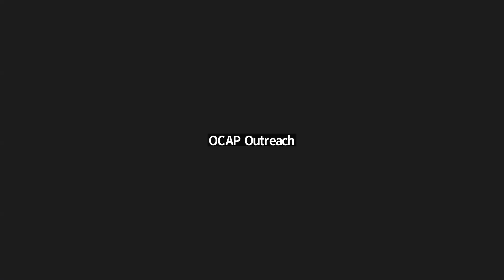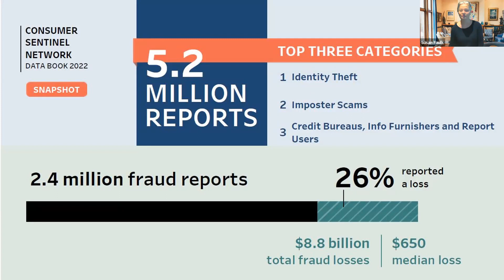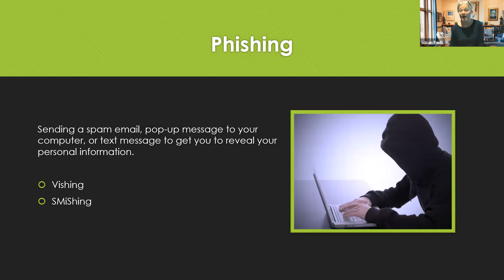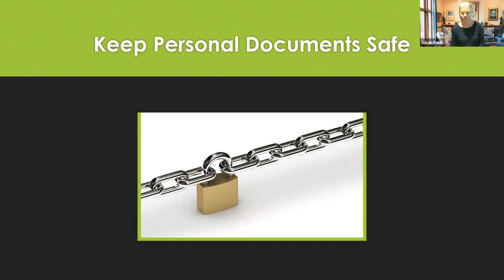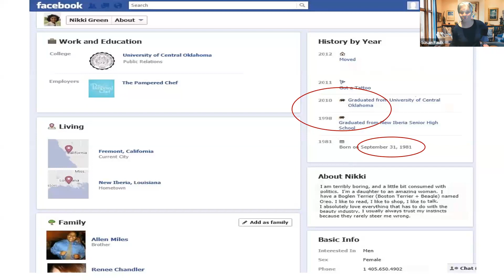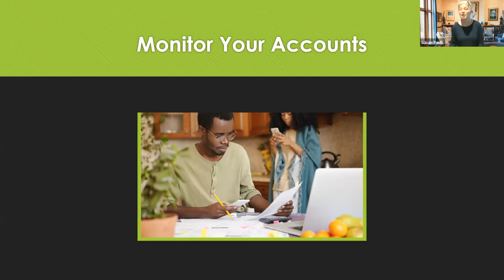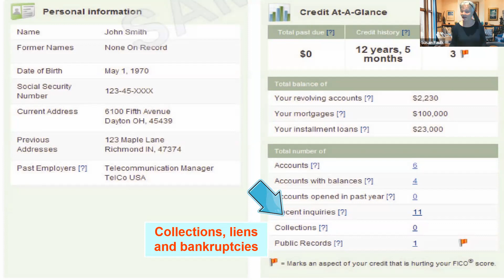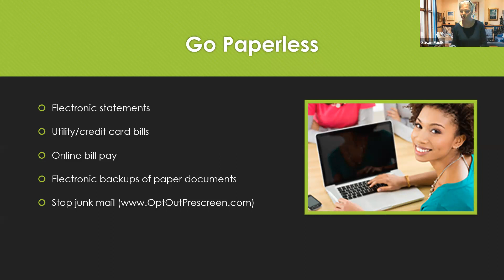Make It Count Webinar: April 2023 - Preventing Identity Theft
This webinar from Oklahoma Money Matters describes how to proactively work to prevent your identity from being stolen.